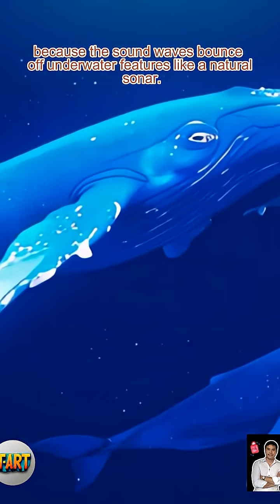The Secret Life Of Blue Whales You Never Knew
Discover the unbelievable, hidden, and mind-blowing secrets of the Blue Whale – the largest creature to ever exist on Earth. In this video, we dive deep into the extraordinary world of Blue Whales: their massive hearts, thunderous voices, mysterious migrations, strange behaviors, powerful underwater abilities, and surprising ways they help save our planet.

From their gigantic size to their hilarious eating habits, from their record-breaking communication skills to their role as “ecosystem engineers,” this video uncovers everything you never knew about these gentle giants. If you love ocean life, marine science, wildlife documentaries, or simply enjoy learning fascinating facts, this is the ultimate Blue Whale guide you won’t want to miss.

Watch till the end to explore their secret life, the latest scientific discoveries, and the unbelievable truths that make Blue Whales one of the most extraordinary species on the planet.
🐾 Welcome to T-Art Animal Facts! 🌍
Your ultimate destination for amazing animal facts, wildlife knowledge, and mind-blowing discoveries from the natural world! 🐼🦁🦅

At T-Art Animal Facts, we bring you engaging, easy-to-understand, and educational videos narrated in clear English—perfect for curious minds of all ages. Our mission is to help you explore the secrets of the animal kingdom, from the tiniest insects to the largest ocean giants. 🌊🦋

✨ What you'll find on our channel:
✔️ Fascinating animal facts & surprising behaviors
✔️ Rare wildlife discoveries and true nature stories
✔️ Educational content explained with simple English narration
✔️ Fun, fast, and informative videos for daily learning
✔️ Knowledge about evolution, habitats, adaptations & more

Whether you're an animal lover, a student, or someone who enjoys learning something new every day, our channel will spark your curiosity and expand your understanding of nature. 🌿🔎